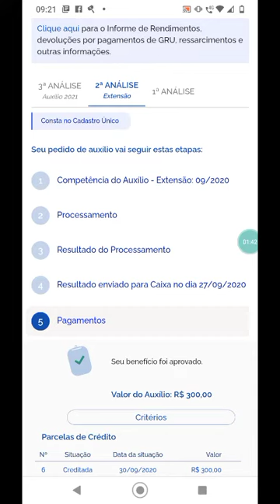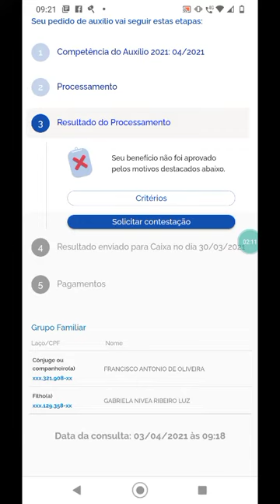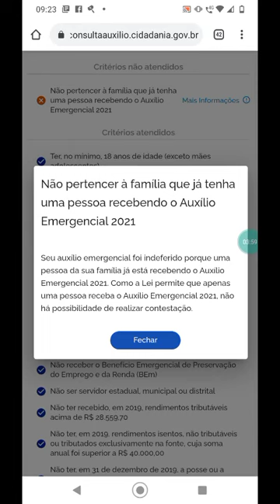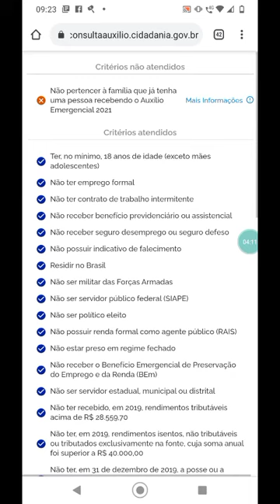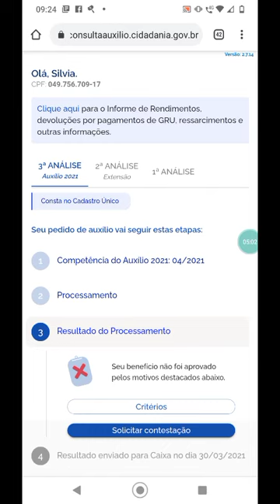auxilio emergêncial negado vc tem prazo até 12 abril para fazer contestação